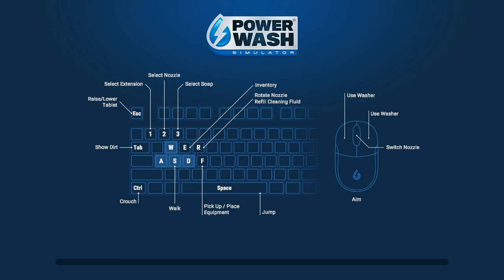Powerwash Simulator 2021 08 08 17 53 38 08 Clean the Detached House 2 of 5